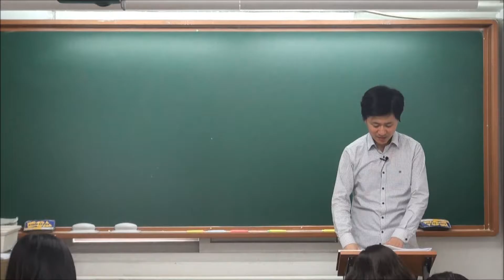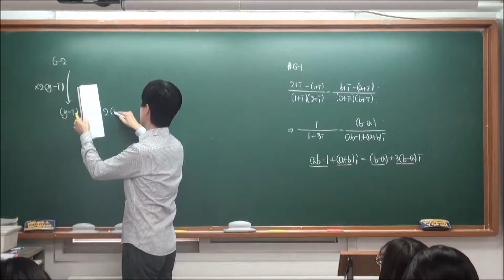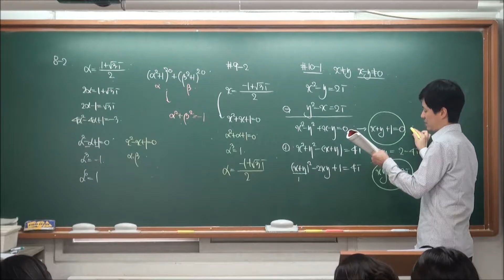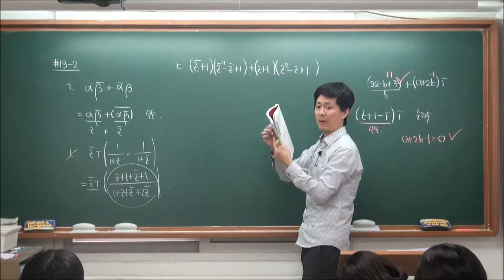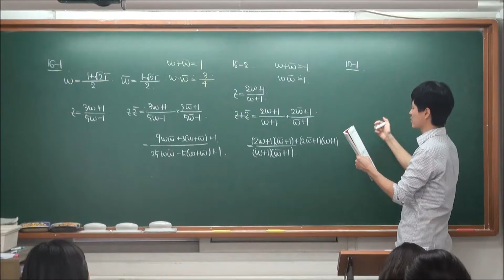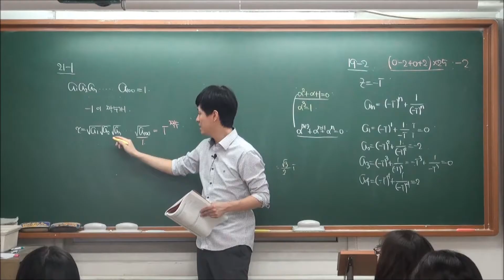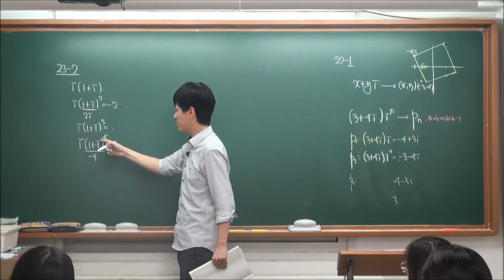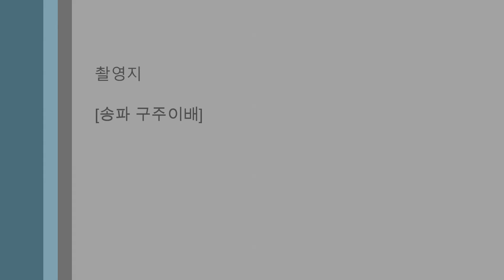[수1 RED] 2-1 복소수